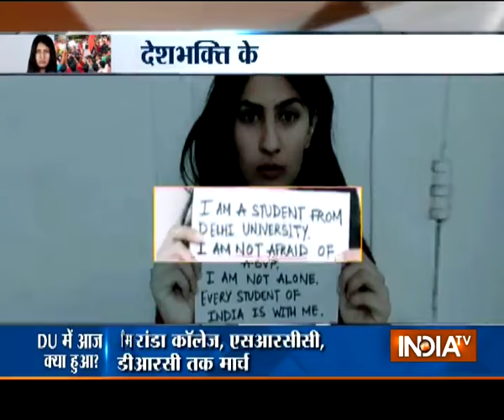Watch on India TV: Debate on Patriotism and anti-nationalism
Watch India TV's debate on patriotism and anti-nationalism among BJP leader Sudhanshu Trivedi, Congress party leader Ajay Garg, ABVP leader and AISF national council member.